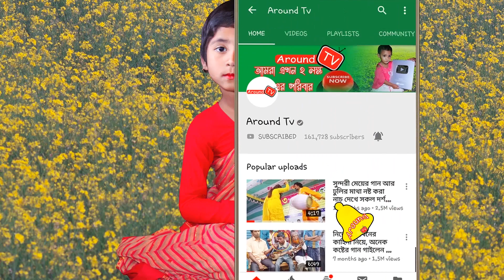গ্রাম গঞ্জে মেতে উঠেছে শিকল পাগলের বাউল গান ।। শিকল পাগলের গান শুনে বাচ্চাদের আবেগ দেখুন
Singer : Azidul Islam
Organized By : Around Tv Team
Camera & Video Editing : Around Tv Team
Director : Md Ariful Islam Rana

Every day 2 videos were uploaded to Around Tv. Time is 6.00pm and 10.00 pm. Dear visitors, I welcome you from Around Tv. I am Md Ariful Islam Rana, Director of around tv. Around tv has gone far ahead of your love. Hopefully, you will also find yourself in the next few days. Not filled with title, not good title Our goal is to present the show, our expectations to the good viewers, see all our videos I hope you like it, and if you do not like it, will criticize constructively, we will accept it.